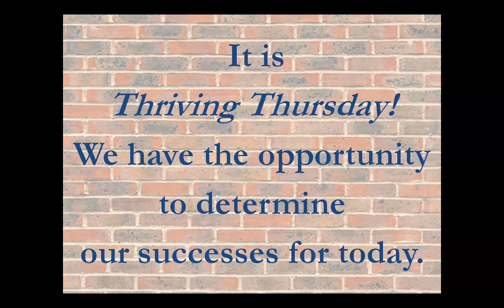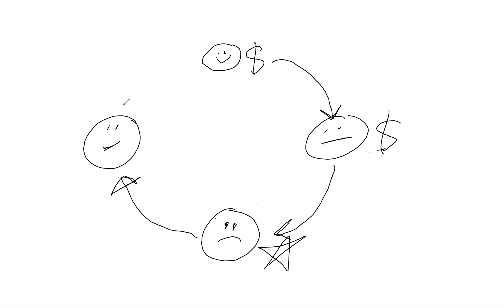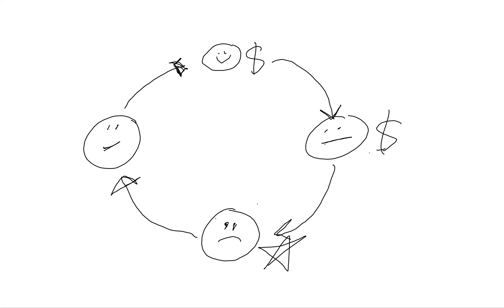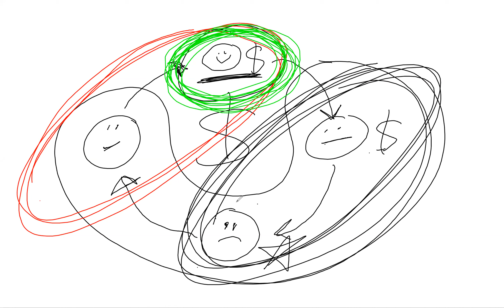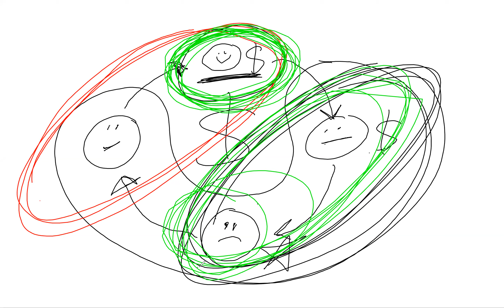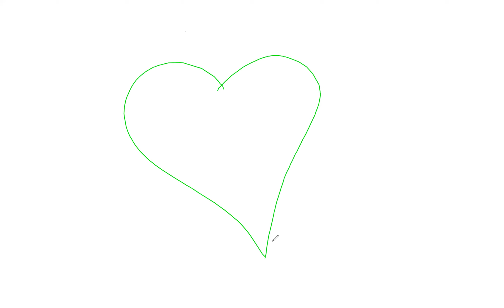Mastermind 02-14-19 Sadler - Focus on the Long Game